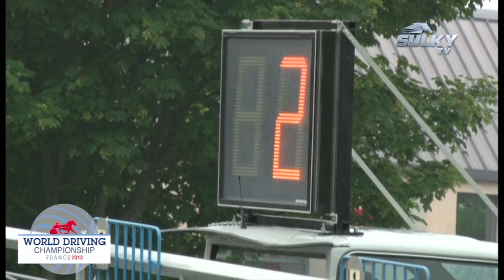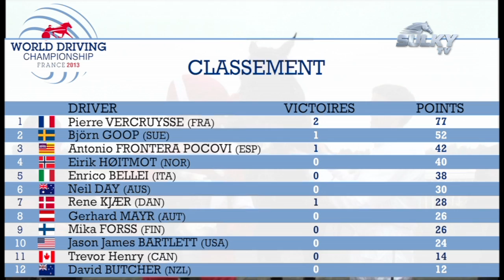ADT - 1ère étape du Championnat du monde des Drivers à Reims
L'étape inaugurale du Championnat du Monde des Drivers 2013 a eu lieu sur l'hippodrome de Reims ce dimanche. Cette 1ère journée a particulièrement souri à Pierre Vercruysse et Bjorn Goop mais aussi au Danois René Kjaer, vainqueur de sa 1ère course en France. Le Championnat est lancé sur de très bonnes bases ! Découvrez toutes nos dernières vidéos sur notre nouvelle Chaine : Le Trot TV